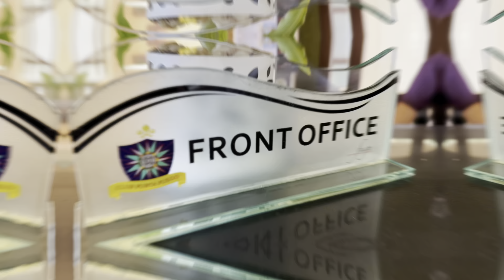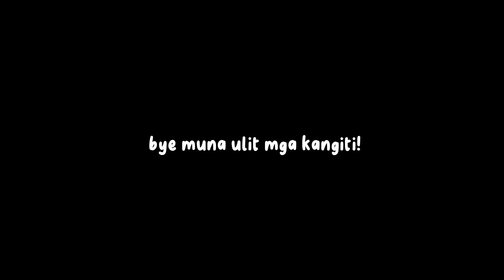VLOG 093 I PART 2 SUMMER 2k23 NASUNOG SA ARAW 😂